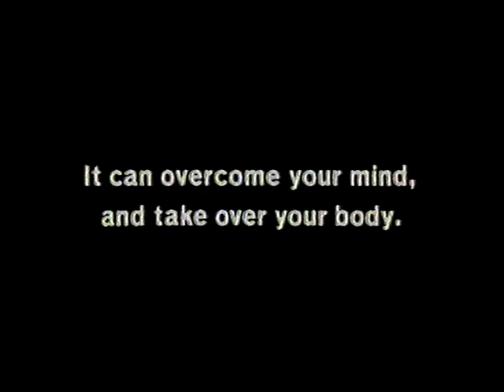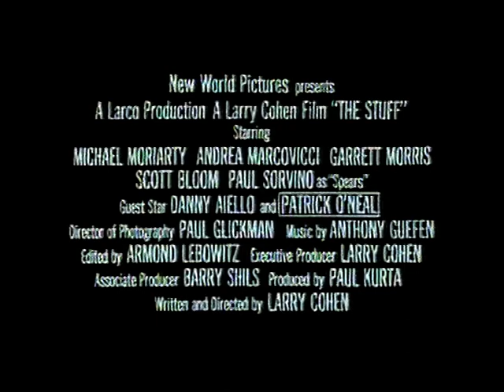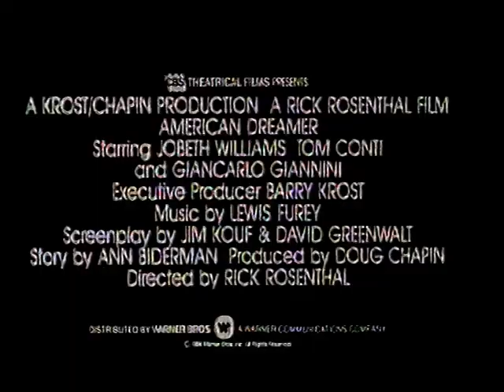CBS/FOX Video Trailers, 1986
Idents and trailers from the 1986 UK video release of Porky's Revenge.

Trailers:-

The Stuff (Michael Moriarty, Paul Sorvino, Garrett Morris)

Ladyhawke (Michelle Pfeiffer, Rutger Hauer, Matthew Broderick)

American Dreamer (JoBeth Williams, Tom Conti)

Cocoon (Steve Guttenberg, Brian Dennehy, Wilfred Brimley)